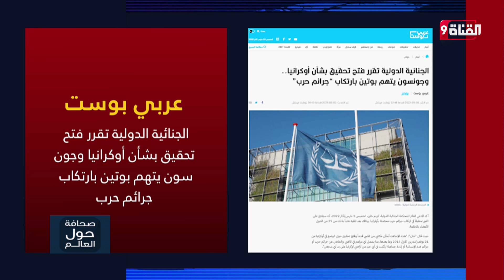الجنائية الدولية تبدأ التحضير للكشف عن جرائم فلاديمير بوتين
Nilesat (النايل سات): 11603 أفقي